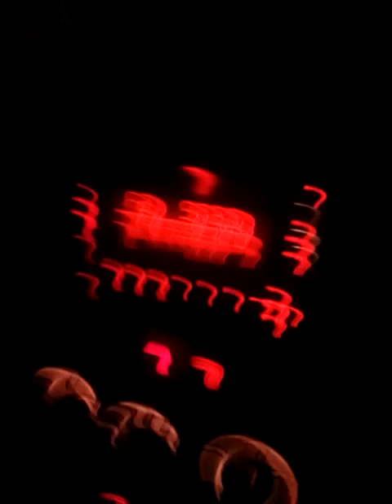dash phone cam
rtm kl fm